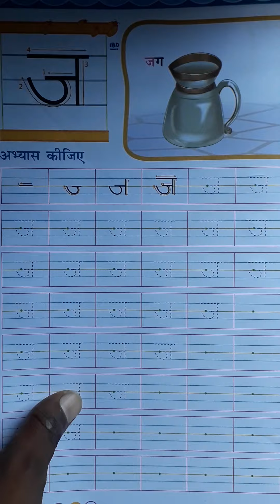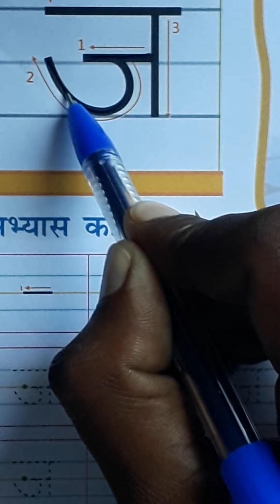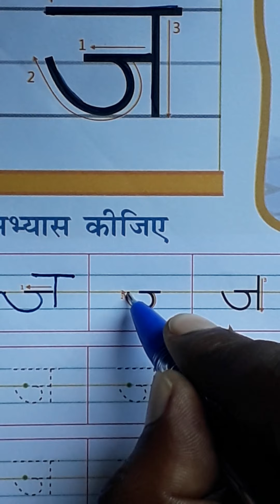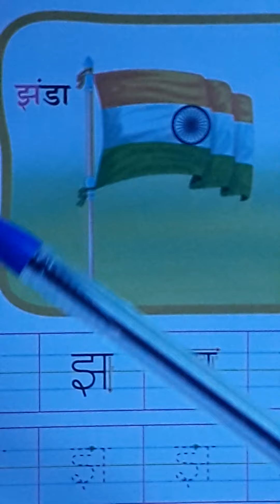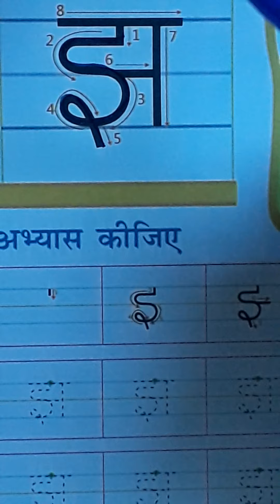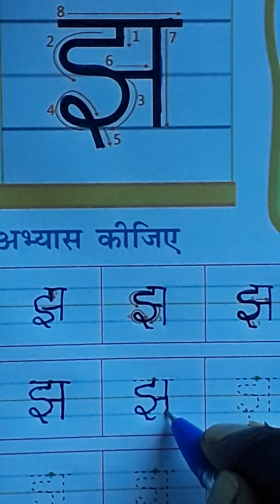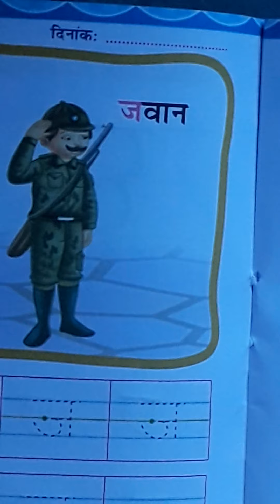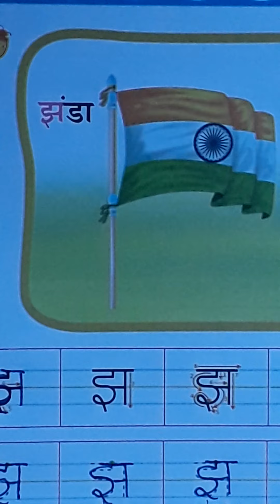Pre Primary (SEA) PART - 12